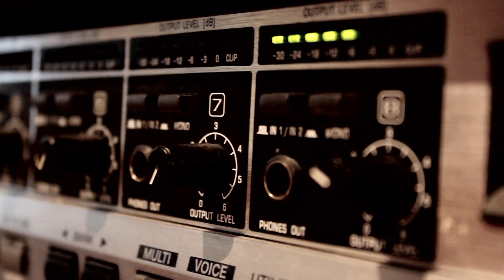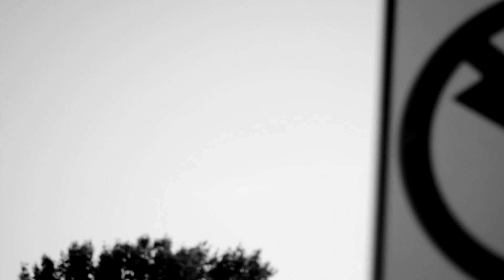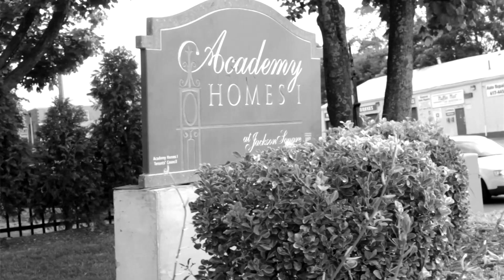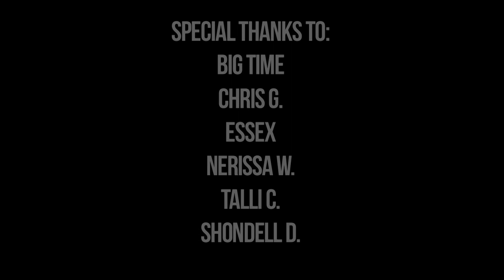Letia Larok- Bottom Up